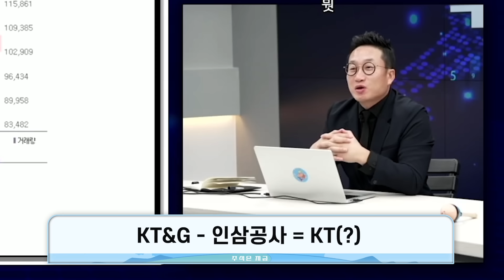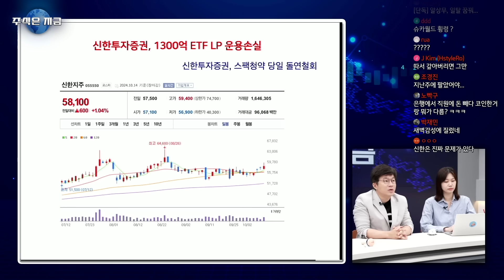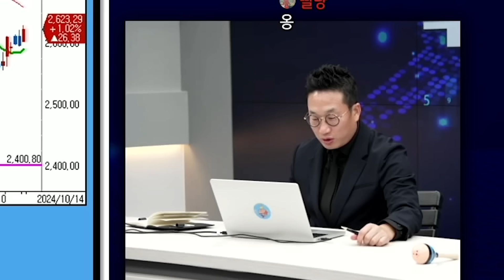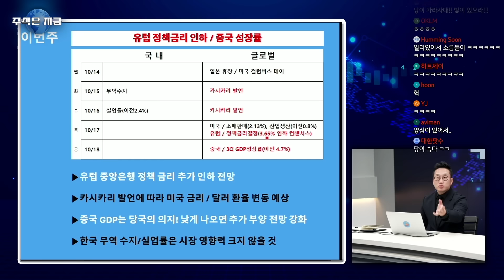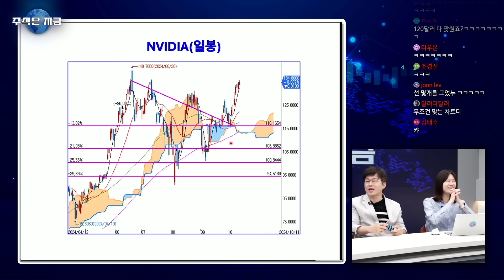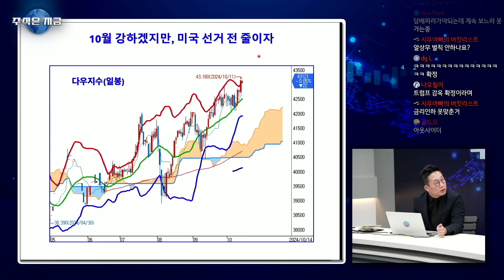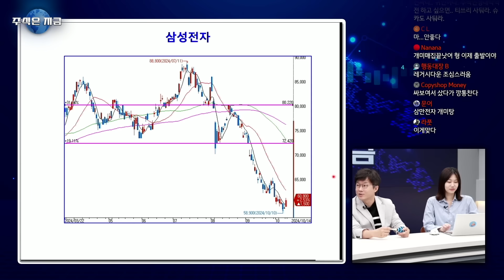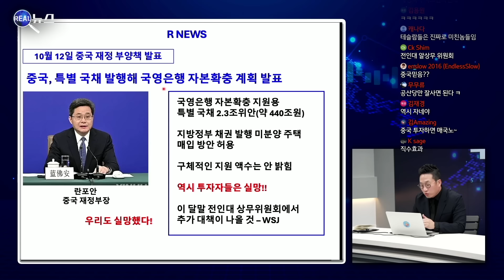코스피 출발한다 했제?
00:00 시작
00:47 New코너, 국장은 지금(한국제지, KT&G, 신한지주)
14:30 시장은 지금
21:31 글로벌 주식시장
24:28 엔비디아, 록히드마틴, 블랙록, 삼성전자
33:23 R뉴스(테슬라 급락, 중국 재정부양책, WGBI 한국 국고채 편입)

촬영일: 10월 14일(월)